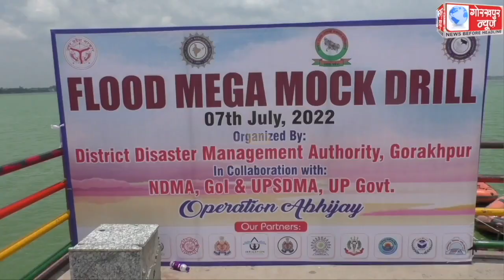एनडीआरएफ,एसडीआरएफ व जिला आपदा प्रबंधन प्राधिकरण और एयर फोर्स पुलिस के जवानों द्वारा किया गया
एनडीआरएफ,एसडीआरएफ व जिला आपदा प्रबंधन प्राधिकरण और एयर फोर्स पुलिस के जवानों द्वारा किया गया मॉकड्रिल, बाढ़ ग्रस्त क्षेत्र में फॅसे लोगो का किया गया रेस्क्यू ऑपरेशन, टीम वर्क के साथ सफलता पूर्वक हुए मॉक ड्रिल को देखकर लोग रह गए दंग